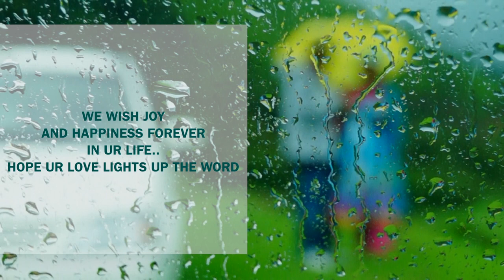Balu + Anagha Outdoor Shoot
BINZEER VISUALMAGIC for ANN DIGITAL BANNER annamanada.
DOP : Binoy ann Digital
Photography : Binoy ann Digital, Lifas Rahman
Visualised By :Binzeer Visualmagic
Edited in Final Cut Pro, Magic Done by - Sameer V Magic